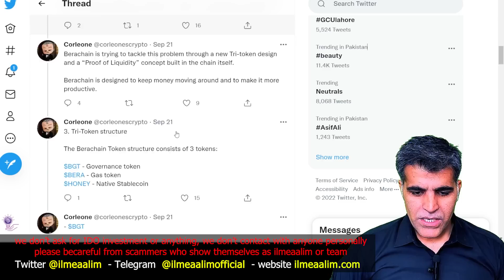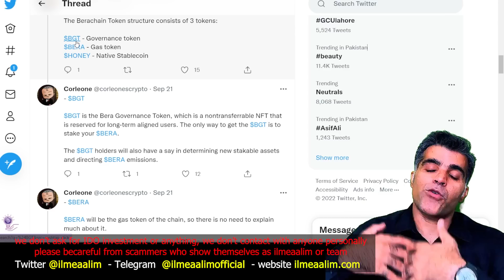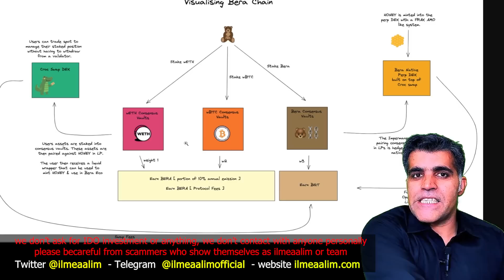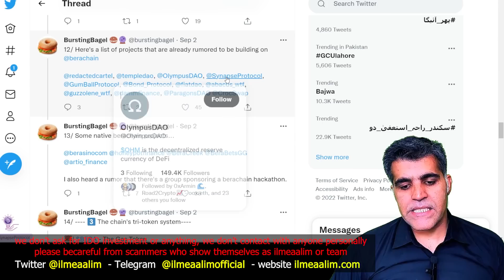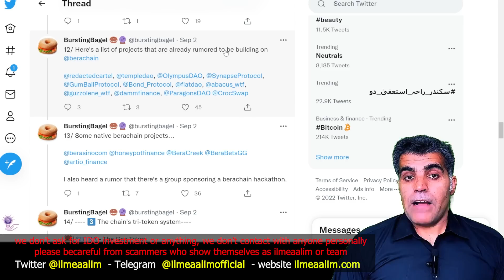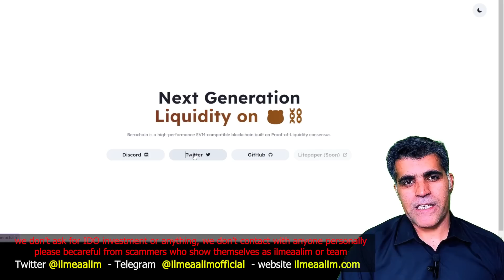What is Berachain Why is it so hyped can it pump 1000x like Bitcoin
There is a very tempting hype for a new blockchain, berachain on crypto social medias. I've spent time to study berachain related all information I need to do proper due diligence about this new crypto blockchain. In this video I've explained everything I've learned about berachain so you can get yourself well educated about it before investing into this project. Following is the video timestamp so you can jump to the specific part of this video

Intro 00:00
What is Berachain Blockchain? 01:40
What are the L1 cryptocurrencies issue and how Berachain is trying to solve it? 02:55
What is Proof of Liquidity Consensus system used by berachain? 04:20
Berachain Tokenomics? Tri-Tokens of Berachain BGT, BERA, Honey Token how to get these berachain tokens? Berachain fragmented Liquidity pools explained 05:55
How berachain blockchain works? berachain native DEX (crocswap) and Perpetual Trading Platform explained 10:20
berachain ecosystem, which protocols are building on berachain blockchain what is the future of beachain? 12:30